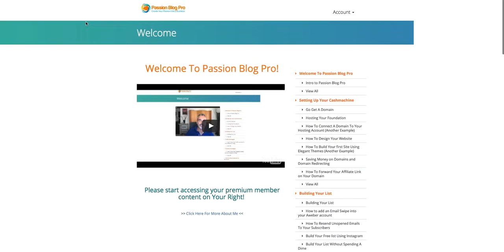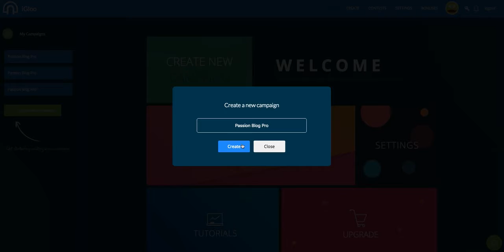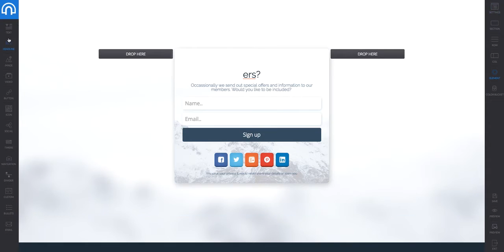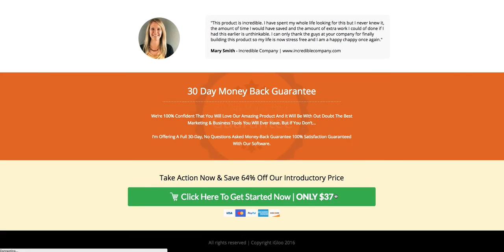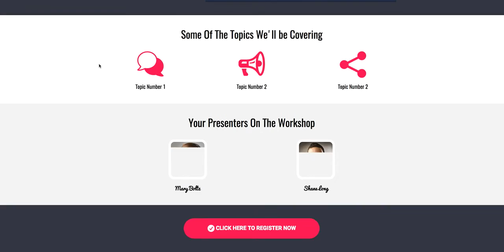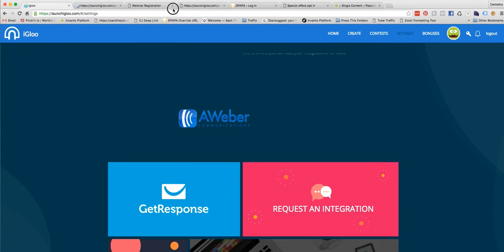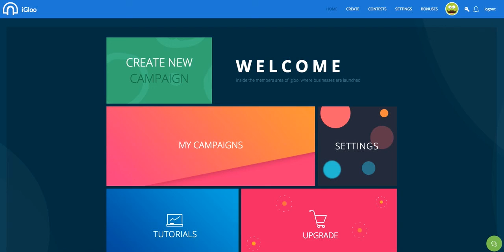How To Build A Funnel For Your Online Business Using iGloo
igloo is a cloud based software where it will help you build a funnel for any business online.